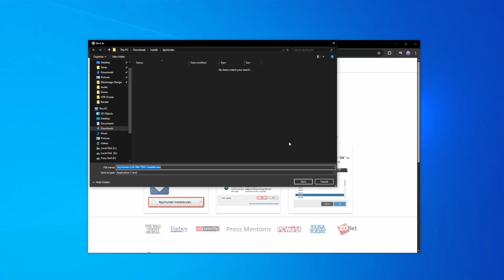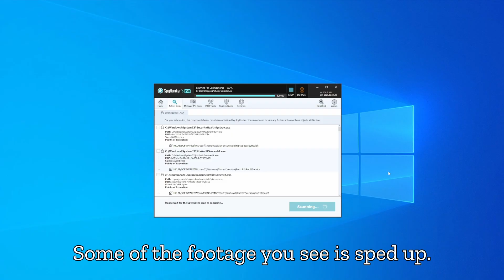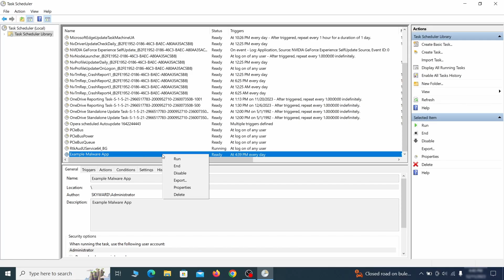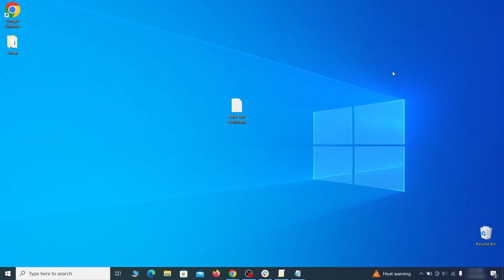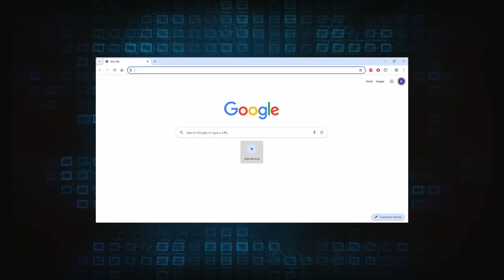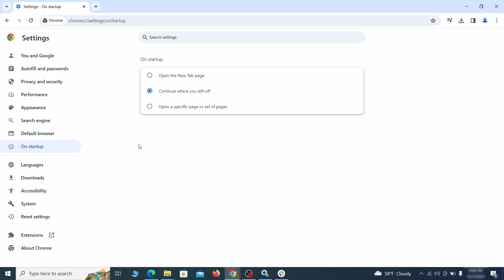Searcherbright.com Virus - Automatic and Manual Removal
This video will show you how to remove the Searcherbright.com virus from your computer. If you still need help, we have a detailed guide with all the steps in the following

00:00 Intro
00:28 About Your Protection
00:53 Automatic Removal of Searcherbright.com
02:10 Manual Removal of Searcherbright.com
02:25 Removing Suspicious Tasks in the Task Scheduler
02:42 Removing Suspicious Extensions from your Browser
03:19 Removing Rogue Registry items
04:16 Cleaning leftovers in your Browser left by Searcherbright.com